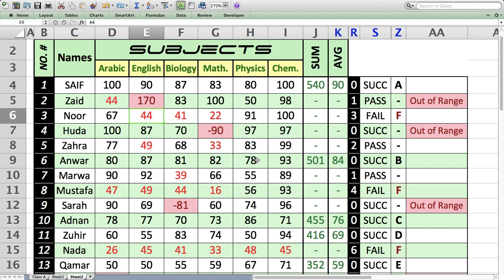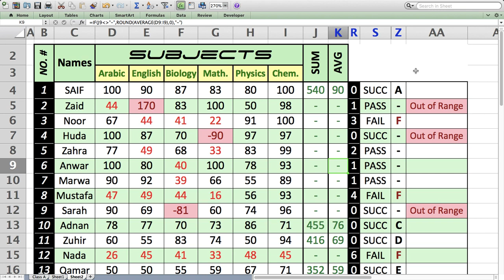Lecture Nine: Smart Table - Part Two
Department of Biology - Computer Science – First Course
By: Saif Basheer Al-Khoja